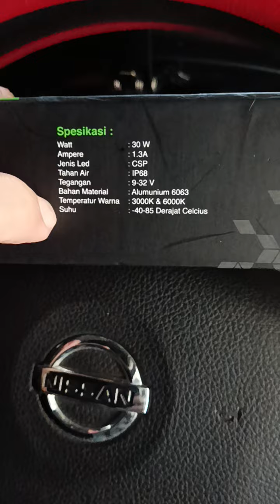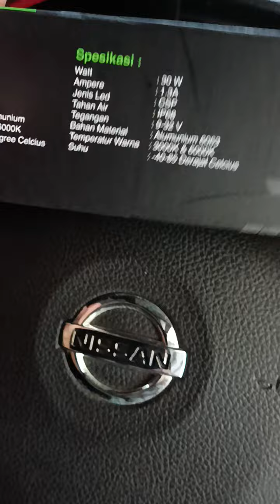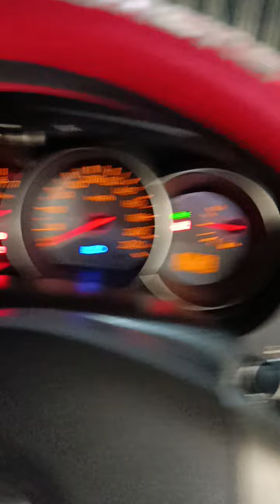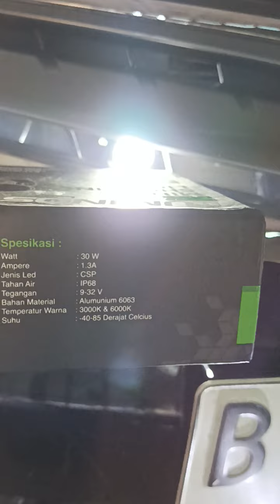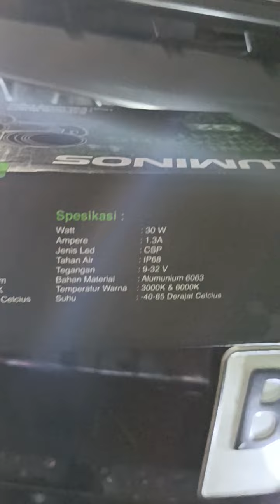LUMINOS Mini Q2 Shooting Led Light di pasang Grill Nissan Grand Livina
LAMPU LED TEMBAK SOROT LASER 2 WARNA ORIGINAL LUMINOS Q2 Led Mini, Shooting Light

Lampu ini sangat cocok di gunakan untuk perjalanan jauh , di samping karena body nya yang kecil sehingga
mudah di tempatkan dimana saja. Cahaya yang di hasilkan lampu ini pun sangat terang dan bagus. dan tentunya sangat hemat energi.

Merk : Luminos
Model : Q2
Input : DC 9-32V
Daya : 30 WATT
Ampere : 1.3 A
Type Led : CSP
Warna Cahaya : Putih (6.000 Kelvin) dan Kuning (3000 Kelvin)
Jangkaun Cahaya : +/- 100meter
Waterproof : Ya IP68

Luminos LED Autoseries diproduksi menggunakan bahan-bahan yang mengikuti basis standarisasi Jepang.
Keunggulan :
1. LUMINOS LED berkualitas tinggi dengan IC DIODA buatan Jepang
2. Memiliki daya yang sangat rendah sehingga sangat menghemat penggunaan listrik
3. Bahan berkualitas, sehingga membuat LUMINOS LED Tidak menghasilkan panas yang berlebih sehingga lebih awet dan tahan lama
4. Dapat diaplikasikan ke motor dan mobil.
5. Durabilitas yang unggul dengan tingkat gagal produk sangat rendah & menghasilkan penetrasi cahaya yang unik dan elegant.
7. Memiliki pilihan warna yang bervariasi.